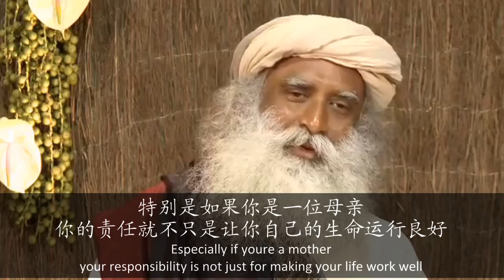我需要多少睡眠？| Sadhguru 萨古鲁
人体或人体机制是地球上最精密的仪器。 萨古鲁揭开了我们身体需要8-10小时睡眠这一普遍概念的神秘面纱。 毕竟，一台如此精密的仪器不需要有一半的时间都在处于维护模式。 他解释说，通过“内在工程”，人们可以减少睡眠时间，减少食物的摄入量，并提高整体健康水平。